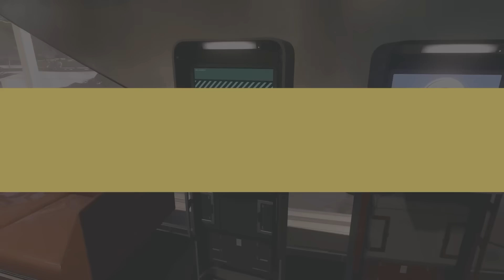Starfield: How to Make Money Fast Early On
No matter where your adventure takes you in Starfield, one thing is very likely to remain a constant: you’re going to need money, and a whole lot of it. From starship upgrades to weapon improvements and the cost of ammo – there are tons of ways to spend your hard-earned credits. So if you’re looking to make some moolah quickly, this guide will point you in the direction of the best money-making schemes we’ve devised in Starfield.